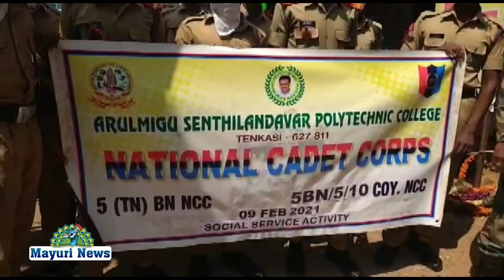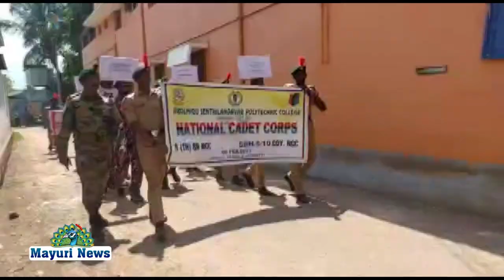தூய்மைஇந்தியா திட்டத்தின் கீழ் தேசத்தலைவர்களின் சிலை பராமரிப்பு | நீர் நிலைகளை சுத்தப்படுத்தும் பணி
NCC STUDENTS தூய்மைஇந்தியா TENKASI MELAGARAM # திட்டத்தின் கீழ் தேசத் தலைவர்களின் சிலை பராமரிப்பு மற்றும் நீர் நிலைகளை சுத்தப்படுத்தும் பணிகளில் ஈடுபட்ட கல்லூரி மாணவர்கள் .

தனியார் கல்லூரி, பள்ளிகளில் உள்ள  என்சிசி மாணவர்கள் நாடு முழுவதும்  தூய்மை இந்தியா திட்டத்தின் கீழ் தேசத் தலைவர்களின் சிலைகளை பராமரிப்பது மற்றும் நீர் நிலைகளை பராமரித்தல் நெகிழிப் பொருட்களால் ஏற்படும் பாதிப்பு, தலைக்கவசத்தின் அவசியம் போன்று பல்வேறு விழிப்புணர்வுகளை பொதுமக்களுக்கு ஏற்படுத்தி வருகின்றனர். அதன்படி தென்காசி மாவட்டம் தென்காசி மற்றும் மேலகரம் பகுதிகளில் தூய்மை இந்தியா திட்டத்தின் கீழ் பல்வேறு  நிகழ்ச்சிகளை  தனியார் கல்லூரி என்சிசி மாணவர்கள் நடத்தினர். தென்காசியில் உள்ள காந்தி சிலையை சுத்தப்படுத்தினர். அதனை தொடர்ந்து மேலகரம் பகுதியில்  நீர்நிலைகளில் காணப்படும் மக்கா குப்பைகளை சேகரித்து அப்புறப்படுத்தி சுத்தம் செய்தனர், மேலகரம் பகுதிகளில் நெகிழிப் பொருட்களால் ஏற்படும் பாதிப்பு குறித்தும்,  தலைக்கவசத்தின் அவசியம் குறித்தும் பொதுமக்களுக்கு விழிப்புணர்வு ஏற்படுத்தும் வகையில் பேரணி நடத்தினர். இந்நிகழ்ச்சியில் செந்தில் ஆண்டவர் பாலிடெக்னிக் கல்லூரியில் தேசிய மாணவர் படை அதிகாரி சந்தோஷ்குமார், சுரண்டை காமராஜர் அரசு கலைக் கல்லூரி தேசிய மாணவர் படை அதிகாரி விஜயலட்சுமி, நெல்லை ஐந்தாம் பட்டாலியன் சுபேதார் ராவ், ஹவில்தார்  கே.மாரிமுத்து மற்றும் தென்காசி செந்தில் ஆண்டவர் கல்லூரி தேசிய மாணவர் படையின் மாணவர்கள் , சுரண்டை காமராஜர் கல்லூரி மாணவர்கள் கலந்து கொண்டனர்